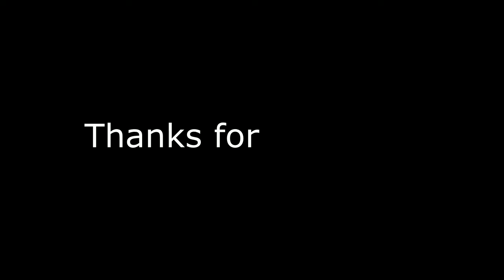Stan Lee Scribble Art Tribute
A Tribute Art Drawing of Stan Lee.

    Stanley Martin Lieber (December 28, 1922 – November 12, 2018) was an American comic book writer, editor, and publisher who was active from the 1940s to the 2010s.
He rose through the ranks of a family-run business to become Marvel Comics' primary creative leader for two decades, leading its expansion from a small division of a publishing house to a multimedia corporation that dominated the comics industry.